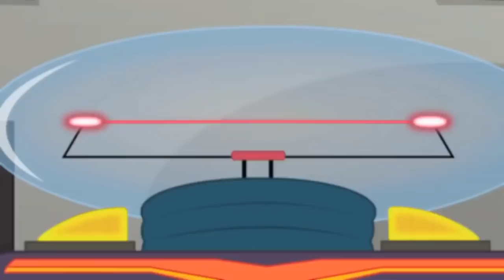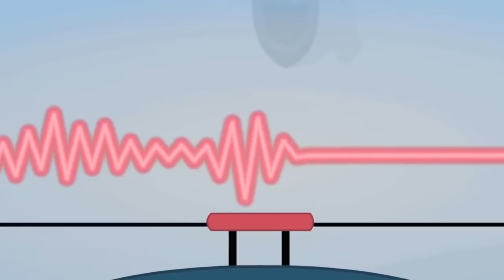Le retour de Bumblebee | Bande dessinée pour enfants | Épisode complet | Rescue Bots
Les Rescue Bots ont perdu la mémoire et pensent que leurs amis, la famille Burns, sont des ennemis !

  Dans Transformers: Rescue Bots, suivez l'aventure de quatre jeunes Transformers, Heatwave, Chase, Blades et Boulder, et de leurs homologues humains: une famille de secouristes.

  Rencontrez les Rescue Bots !!!

  Les Bots:
  • Heatwave - Leader des Rescue Bots. Se transforme en camion de pompiers!
  • Chase - Un robot de police par le livre. Se transforme en voiture de police!
  • Blades - Un robot qui aime aimer. Se transforme en hélicoptère de sauvetage!
  • Boulder - Un robot qui aime apprendre. Se transforme en bulldozer!

  Les humains:
  • Cody Burns - Expert en communication et ami proche des Rescue Bots!
  • Kade Burns - Un pompier et le frère aîné de Cody!
  • Dani Burns - Un pilote d’hélicoptère et la sœur aînée de Cody!
  • Dr Graham Burns - Un ingénieur en construction et le frère aîné de Cody!

  Bienvenue sur Transformers Official, le seul endroit pour voir tous vos Autobots et Decepticons préférés !!! Vous pouvez attraper tous vos personnages préférés d'Optimus Prime et Megatron, Heatwave et Chase à Hotshot et Whirl, Transformers Official les a tous! Contenu hebdomadaire de vos émissions préférées, y compris Transformers Cyberverse, nouveaux épisodes tous les lundis; Transformers Rescue Bots et Transformers Rescue Bots Academy. Profitez de tous les meilleurs transformateurs a à offrir, Autobots Roll Out !!!